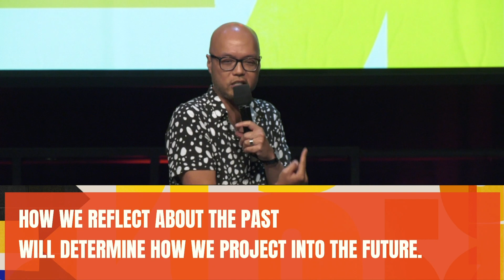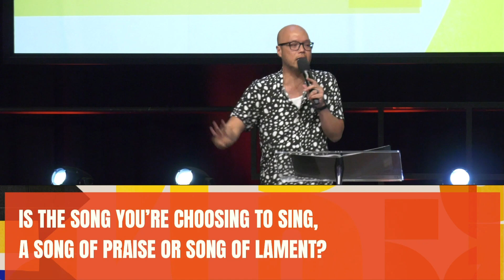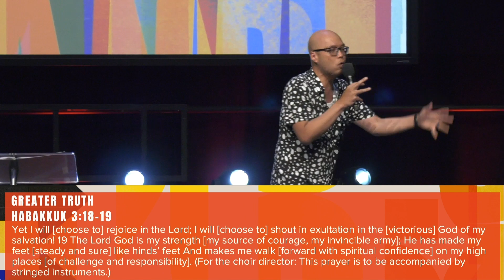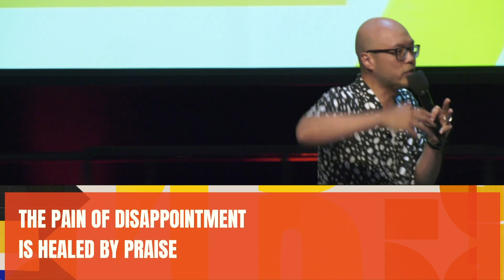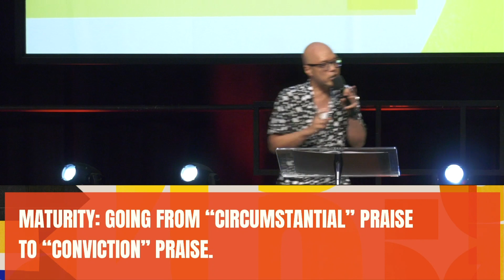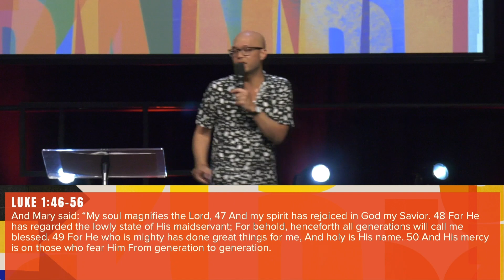What Song Are You Singing? (Dealing with Disappointment)| Ken Lee